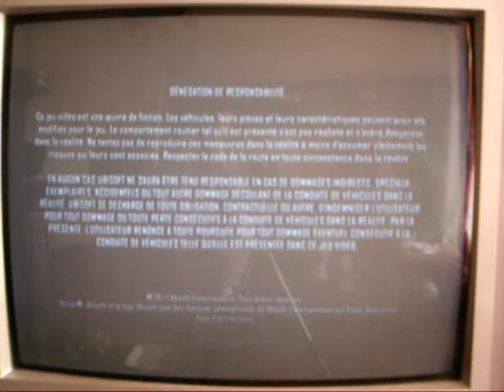DRIVER SANS FRANCISCO XBOX 360